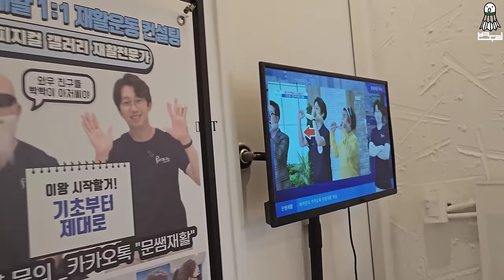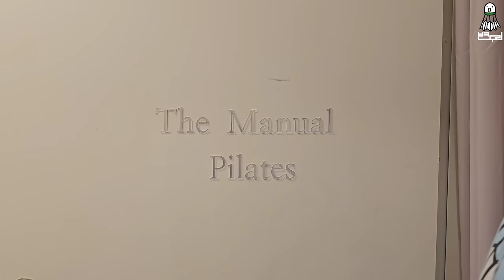배드민턴 오래 치시고 싶은 분들 필수 시청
*영상설명

⭐️ 장소 : 남양주 퇴계원 도제원초등학교 체육관
⭐️시간 : 매주 토요일 13시~16시

⭐️장소 : 서울 상봉초등학교 체육관